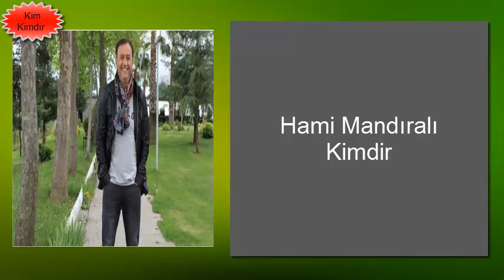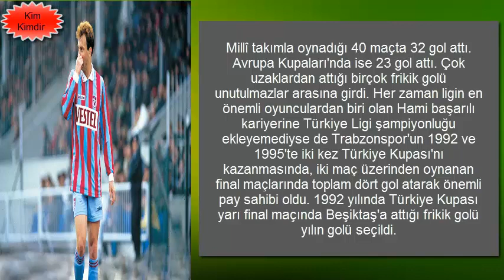Hami Mandıralı Kimdir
Hami Mandıralı Hayatı,
Hami Mandıralı Biyografi,